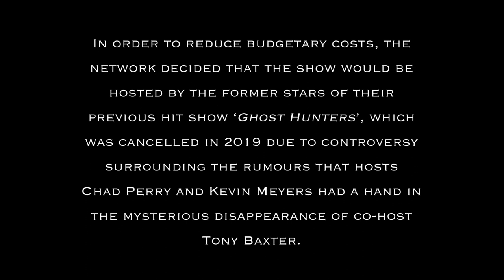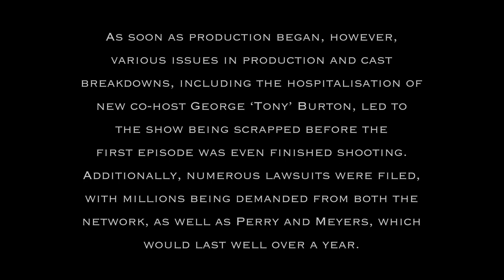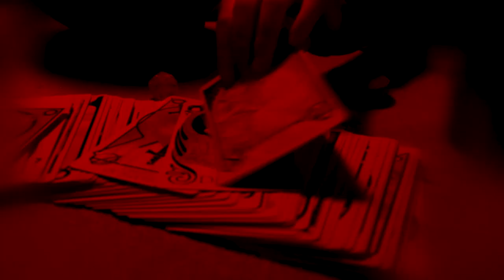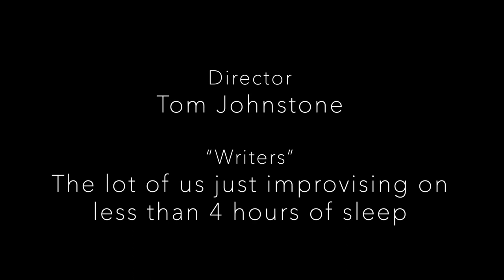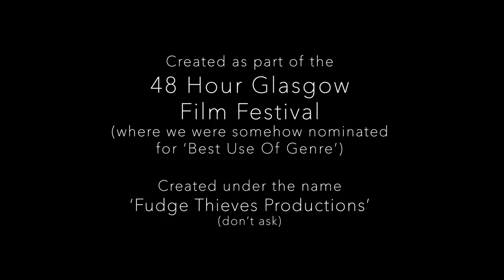Lost 'Witch Hunters' Episode - Short Film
The hosts of 'Ghost Hunters' are brought in for a brand new paranormal reality TV show, but filming quickly falls apart.

This was originally created as part of the 48 Hour Glasgow Film Festival, where we decided to further edit the project to improve its 'quality'.

CAST & CREW
Tom Johnstone
James Moore
Tommy Lawson
Julia Gonzalez Franco
Kerry McLaughlin

- Fudge Thieves Productions -